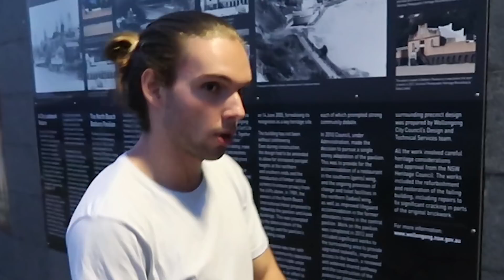MY PARENTS REACT TO ME EGGING AND TOILET PAPERING MY OWN HOUSE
After posting last weeks video, I have my parents react to it as they find out it was me who egged our house! I finally get my watch back, and Dad has a go at being a vlogger...